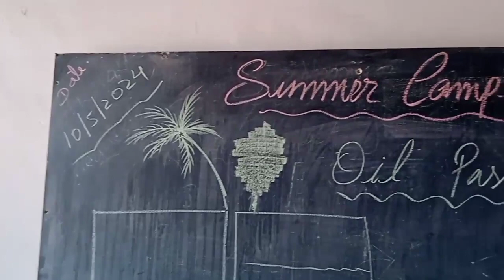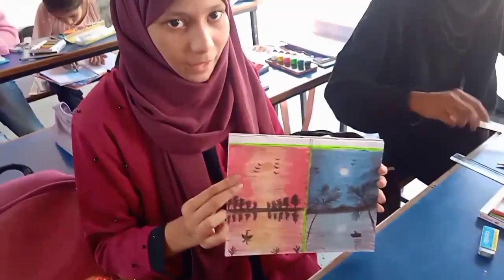Summer camp art and craft by Sattar sir water colours painting🎨